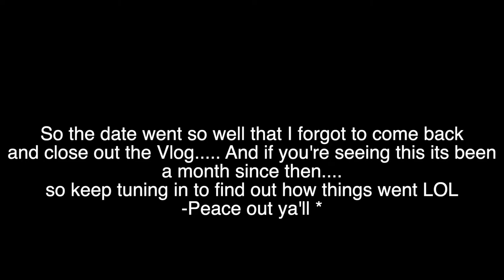Vlog | Super late Vlog, Charcuterie board making, Grwm, Date prep*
Overdue weekly Vlog.
Come watch me Prep for a date,
Make a Charcuterie board,
Take some content pics, and Live Life